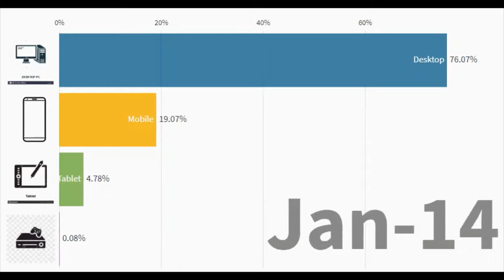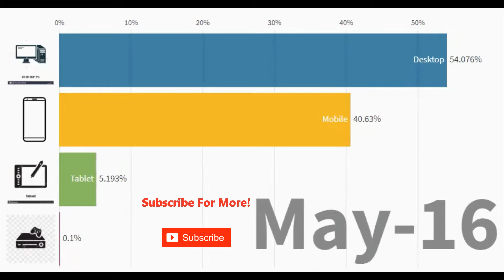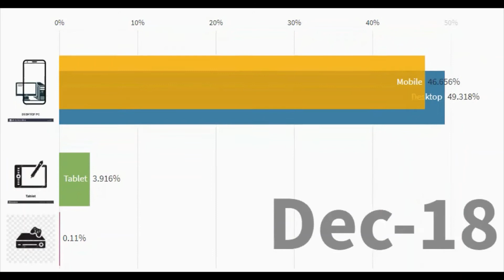Devices used to access the internet Worldwide from 2012-2019 complete history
This video shows Devices used to access the internet Worldwide From 2012 to 2019

mobile internet usage statistics,

mobile vs desktop internet usage statistics 2018,

mobile device usage statistics 2018,

devices used to access the internet statistics,

mobile vs desktop usage 2019,

what percentage of internet traffic is mobile 2019,

internet usage worldwide by device,

internet users in the world 2018,